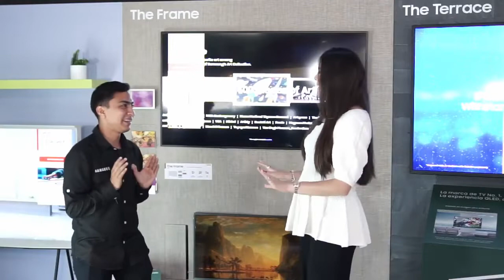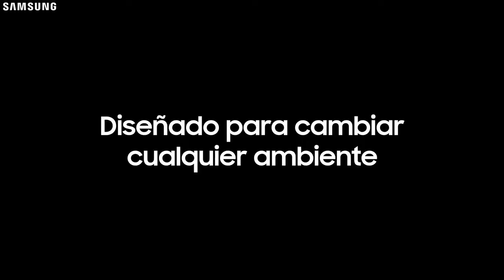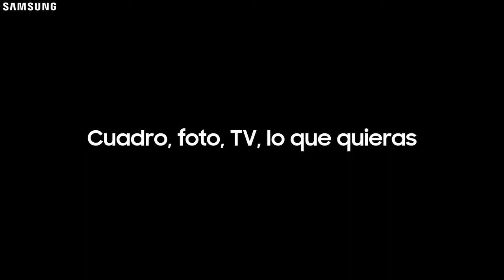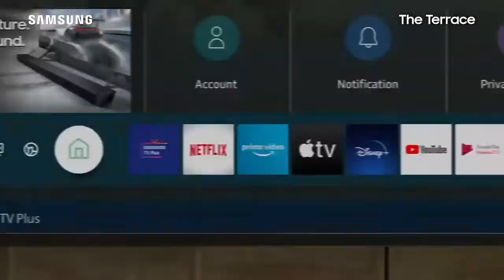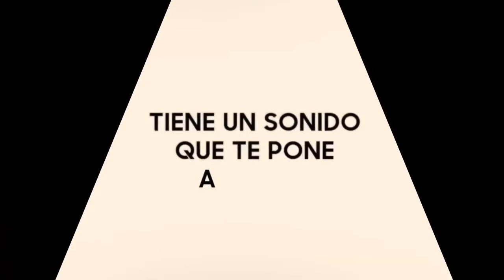Livecommerce The Freestyle Samsung